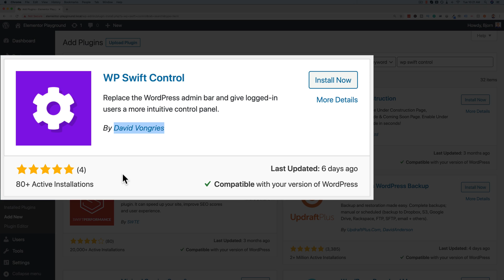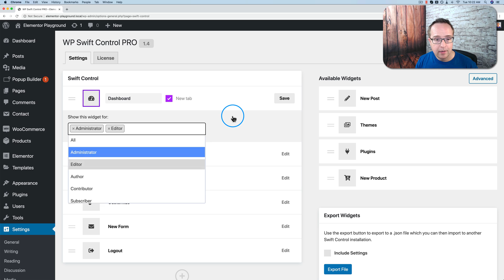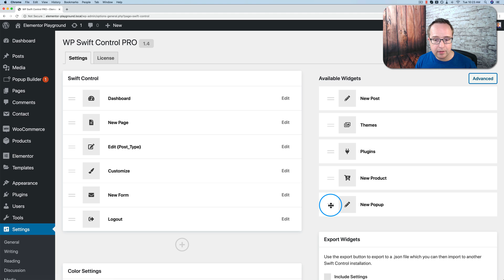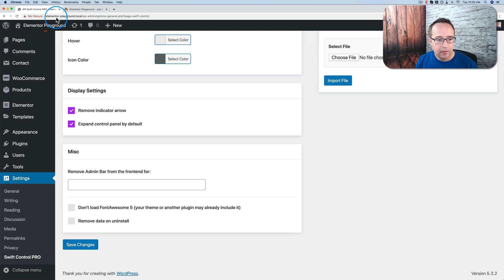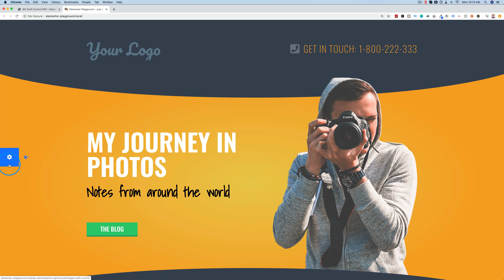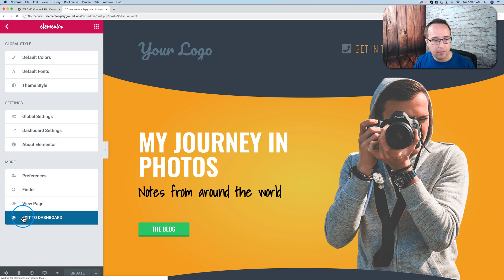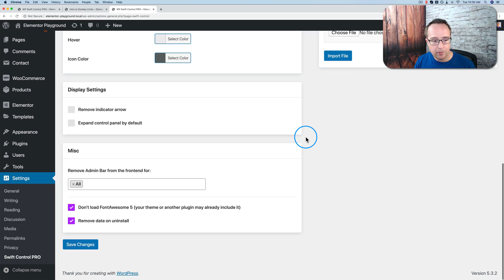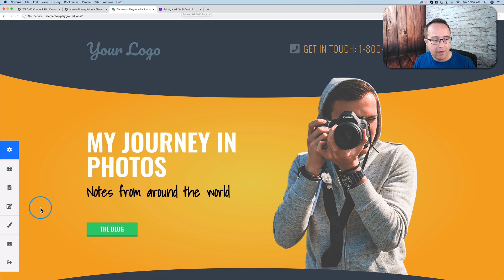WordPress Admin Tutorial - Easily Create A Custom WP Toolbar For Clients Using WP Swift Control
This WordPress admin tutorial will improve your speed and productivity. WP Swift Control will help you create a sleek toolbar on the front of your website that replaces the default WP admin bar at the top of the website.

You can create custom deep links to any page in the WP admin and the "Edit Page" link opens whatever page you're on in the editor it was created in.

The plugin can detect Elementor, Brizy, Divi, Oxygen, Wallace Inline, Beaver Builder and Gutenberg.